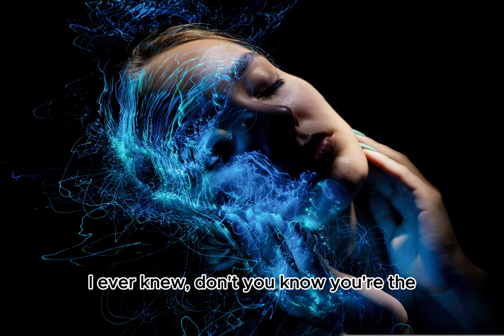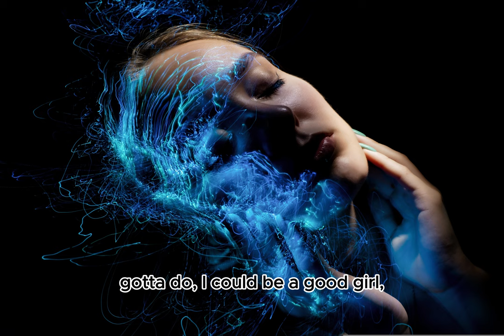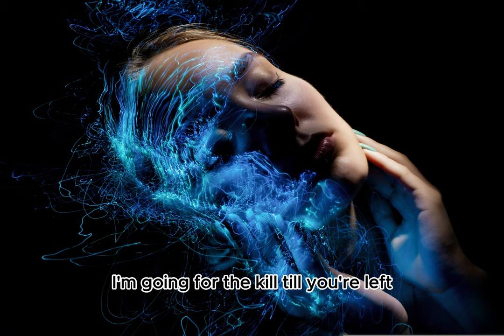Alex G - Hollow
Title: Hollow
Artist: Alex G